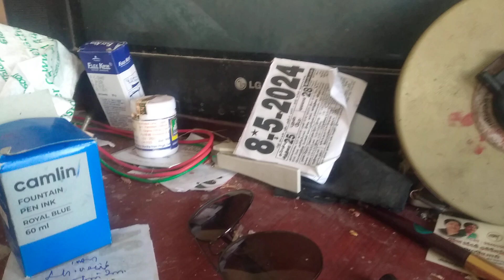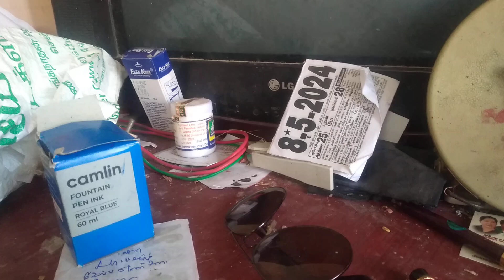idno1516Ragavan real estate residential plot guduvancherry 1170 sqft 27 lakhs.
Ragavan real estate residential plot guduvancherry railway station near 1170 sqft 27 lakhs sweet ground water, near perumal koil & priyanagar. surrounded fully residence area
contact K.Ragavan Ragavan real estate Adhanur village near kannadasan nagar urapakkam west 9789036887, 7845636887
Thanks.